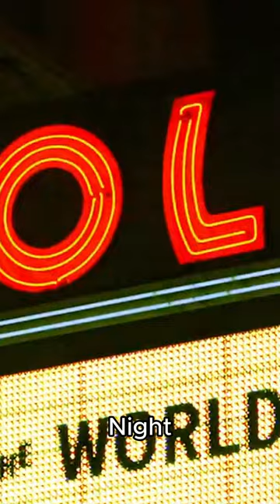From nothing to everything.